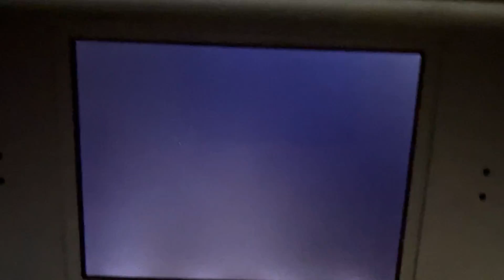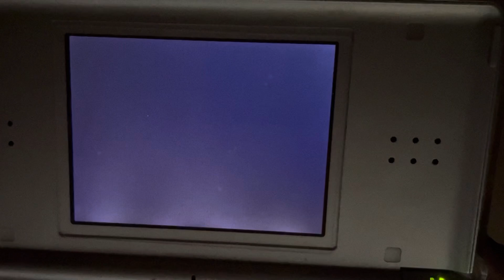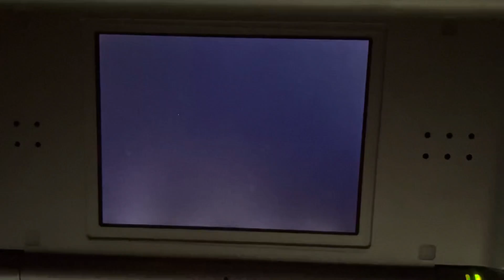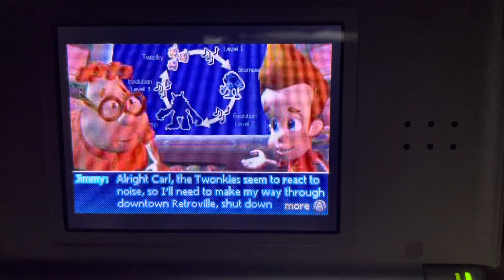The adventures of jimmy neutron boy genius: attack of the twonkies Part 3: levels 5&6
Sorry for the late upload. College is driving me nuts.